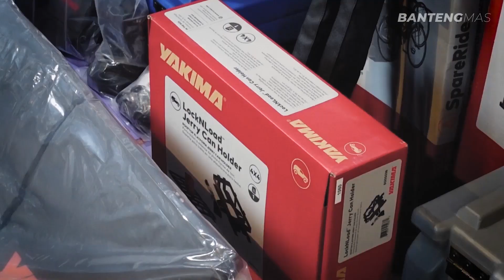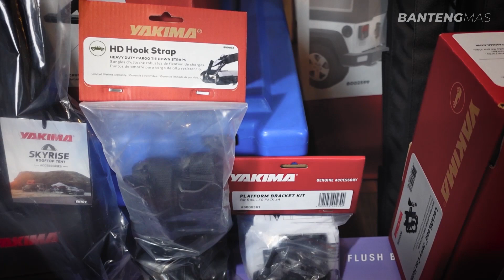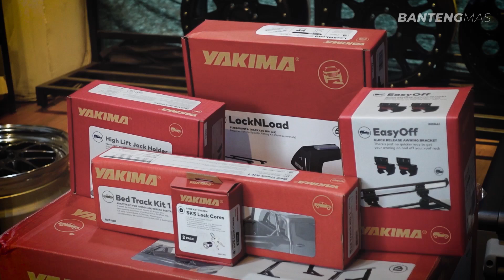EASYOFF LOADWARRIOR GATEKEEPER ETCYAKIMA USA SERU